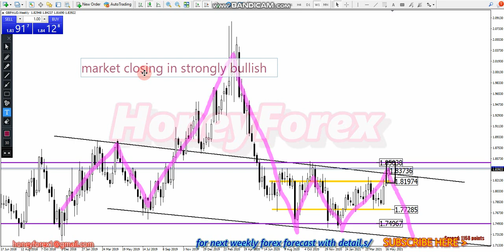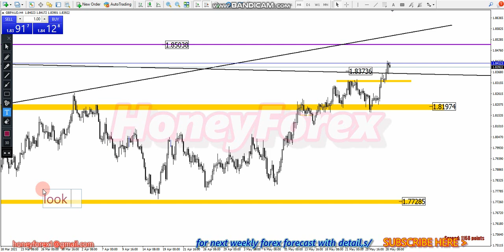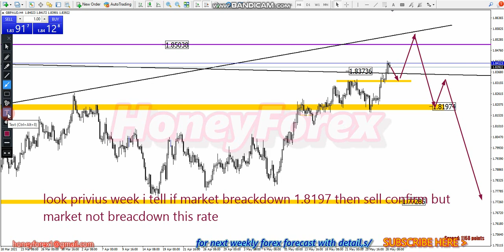Honey Forex- GBPAUD-New Weekly Forex Forecast/31-May To/04-Jun 2021 On Monday#Fx Analysis